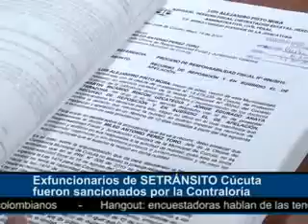ATN NOTICIAS 21-11 Exfuncionarios de SETRÁNSITO Cúcuta fueron sancionados por la Contraloría